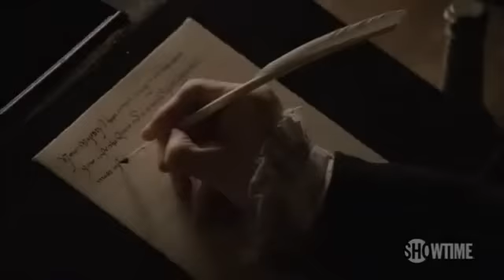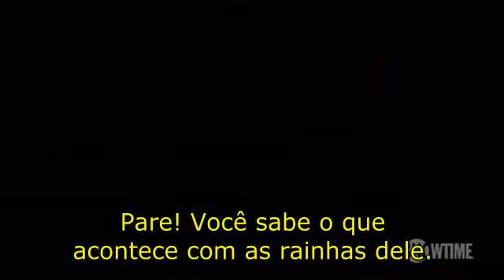the tudors 4 temporada trailer leg. PT-BR.avi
The Tudors 4a temporada legendado PT-BR